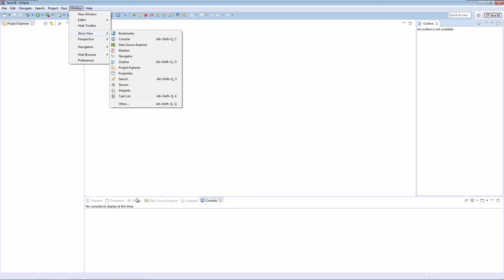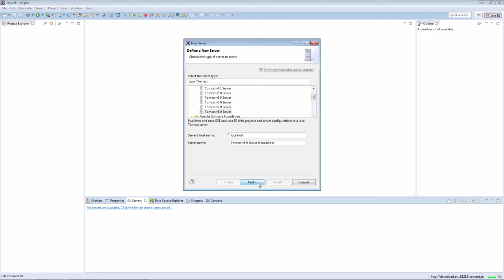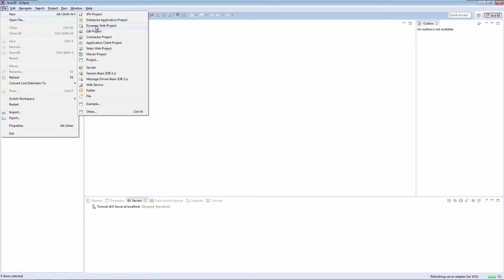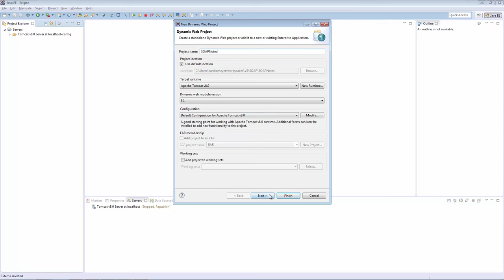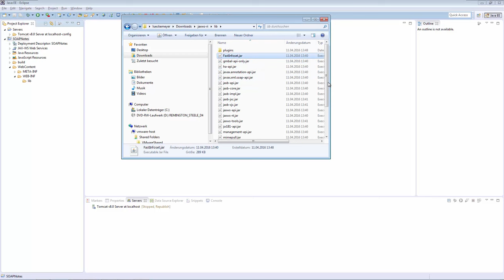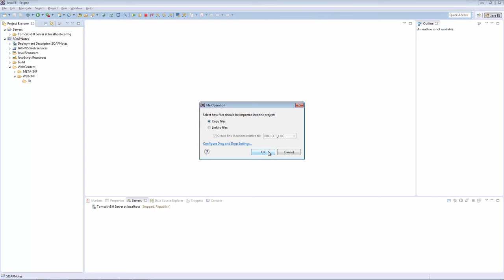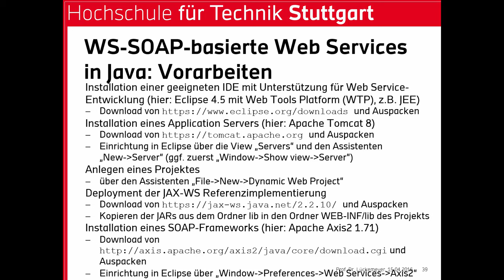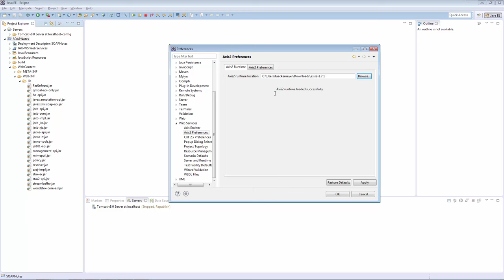Web Services mit SOAP und WS-*: Vorarbeiten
Vorarbeiten zur Entwicklung SOAP-basierter Web Services nach WS-*-Standards mit Eclipse von Prof. Dr. Gero Lückemeyer an der HFT Stuttgart